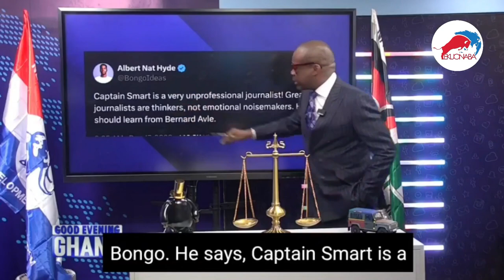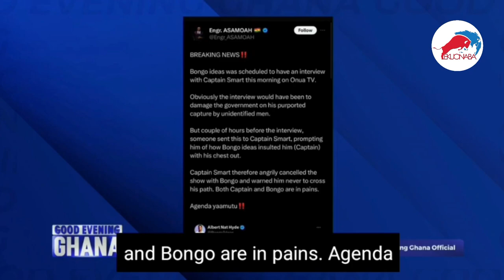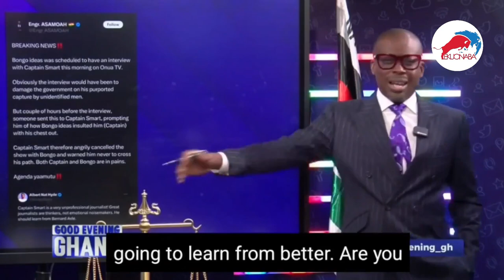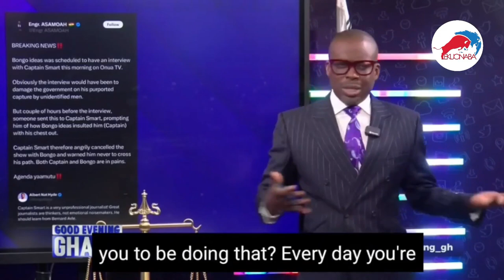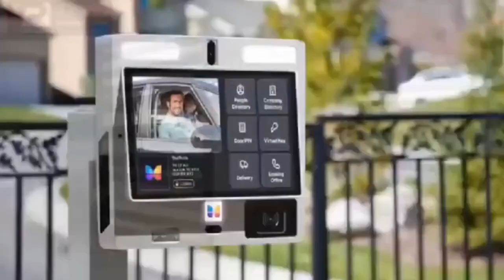I Don't Know Him Captain Smart Speaks On Bongo Ideas In$ults & Interview